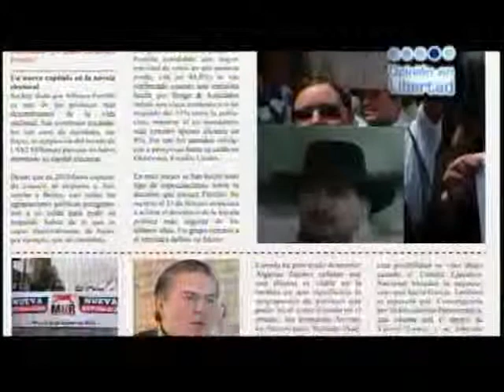EEUU Caso Portillo Opinión en libertad GV 1755 240215